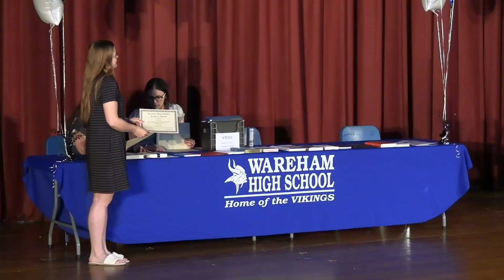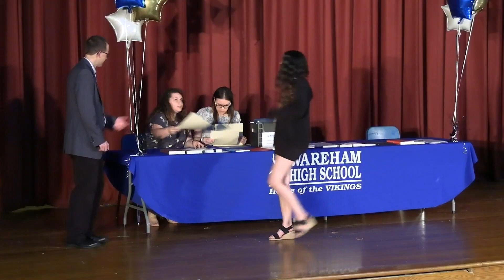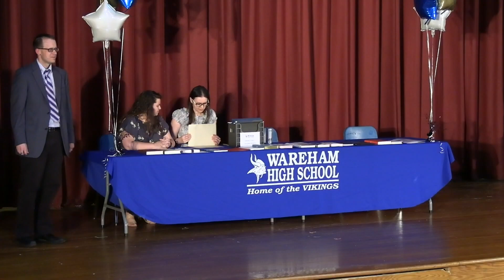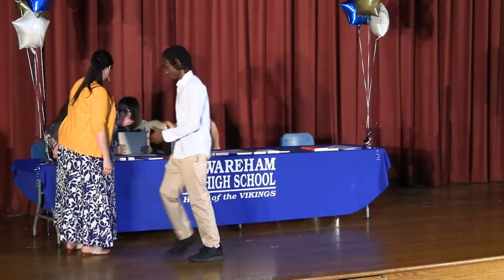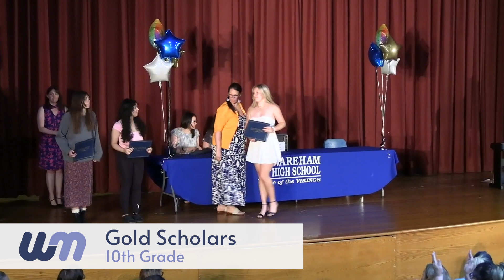WHS Underclassmen Awards: Grades 10-11 May 30, 2024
Join us for the annual WHS Underclassmen Academic Awards Night, celebrating the outstanding academic achievements of Wareham High School's 8th, 9th, 10th, and 11th-grade students. Witness the highlight of the evening during the 11th-grade awards as we honor the prestigious Stone Scholarship award winner. Don't miss this inspiring event that showcases the hard work and dedication of our talented students!